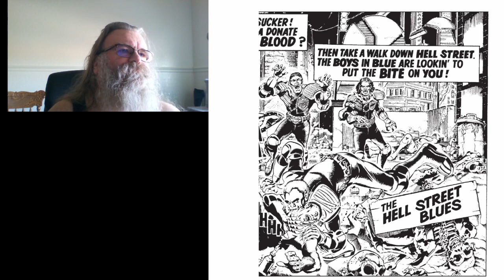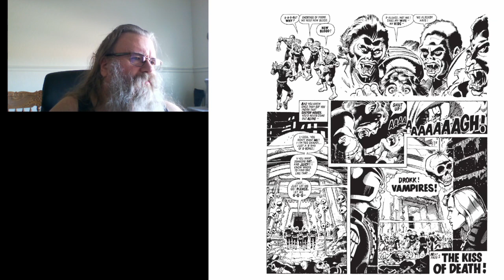Let's Read Judge Dredd Ep383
Paul Leonard-Morgan "She's A Pass" DREDD